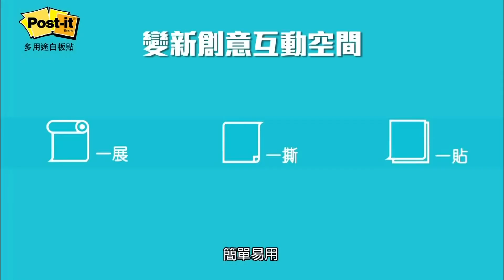3M Post-it 多用途白板貼 廣告 [HD]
Post-it Brand
多用途白板貼
DRY ERASE SURFACE
Contains 3'x2' roll and cleaning cloth
即貼即用、極具彈性的白板方案
變新創意互動空間
The instant, flexible whiteboard solution
Transform your space and inspire collaboration